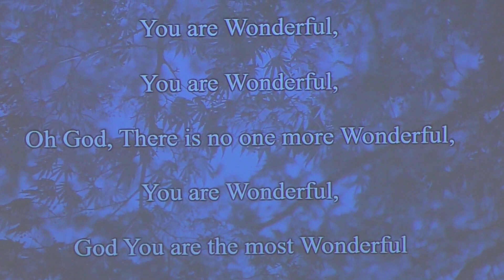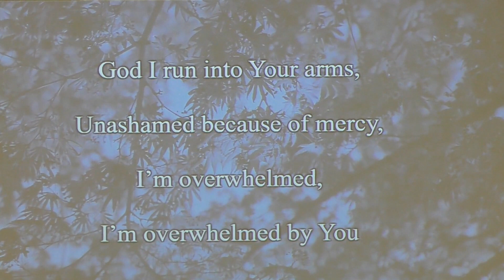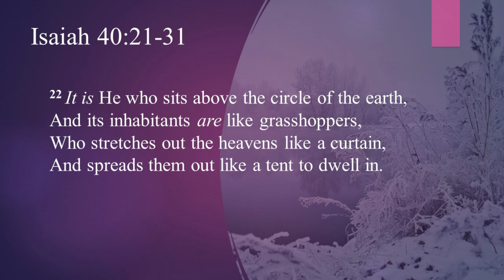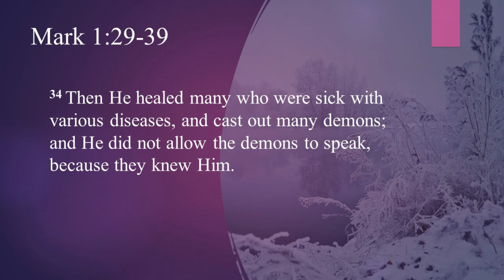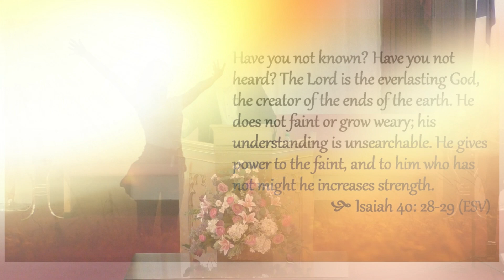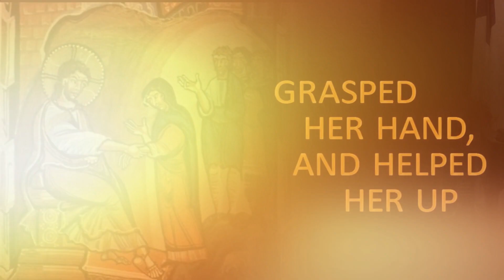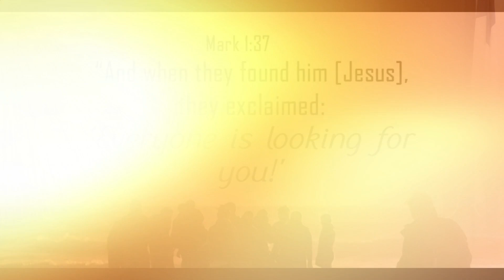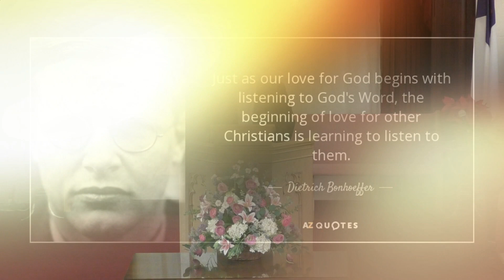2-4-2024 "Following Jesus Together" Dan Bellavia